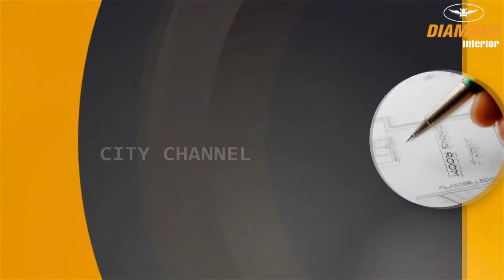ലഹരി വിരുദ്ധ ക്യാമ്പയിൻ : ബോധവത്ക്കരണ ക്ലാസും, റാലിയും നടത്തി